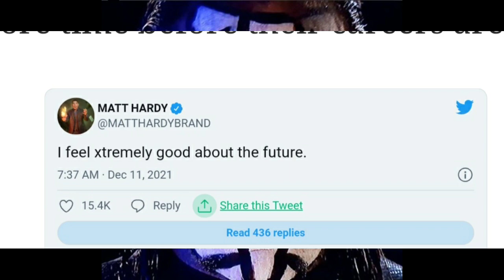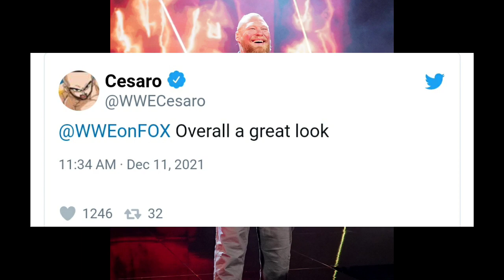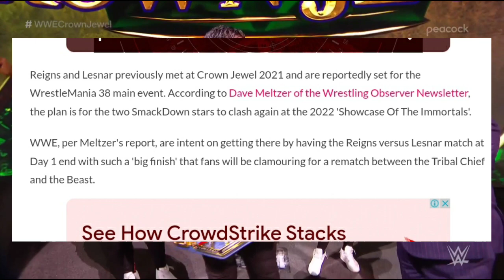WWE Day-1 2022 Winners Surprises Highlights?! Dean Returns, Brock Wins Universal Championship, Liv..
WWE Day-1 2022 results winners and highlights ! Brock Lesnar WINS WWE Universal Championship !  'Big surprise' at WWE day 1 ! Roman Reigns lost Universal Championship ! Dean Ambrose Returns ! Dean Ambrose returns at day1 2022 ! limb organ become new women champion ! RK-bro Opponent at Day 1 ! Bobby Lashley wins WWE Championship against Big E Seth and Kevin Owens ! Migos performance at DAY 1 ! Sami Zayn added to Brock Lesnar and Roman Reigns match